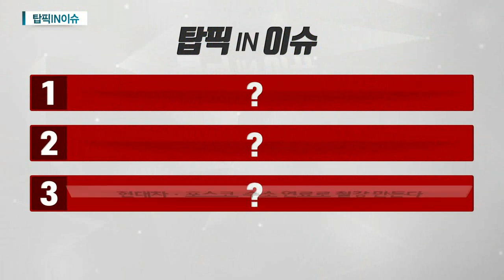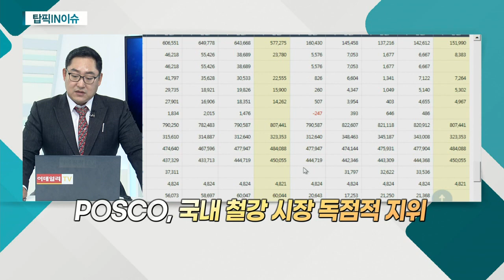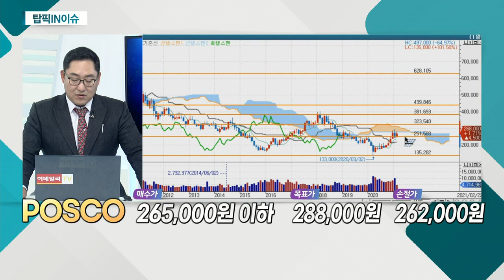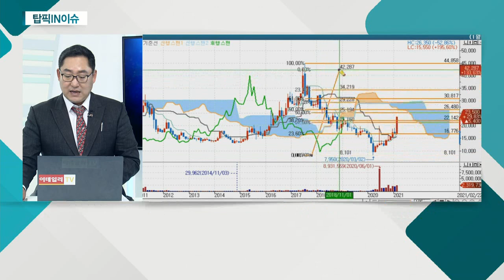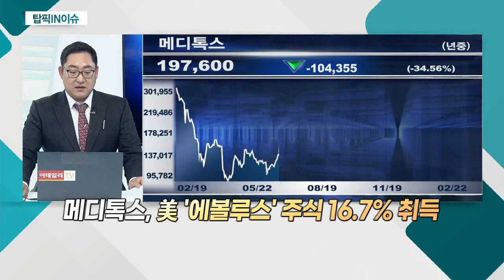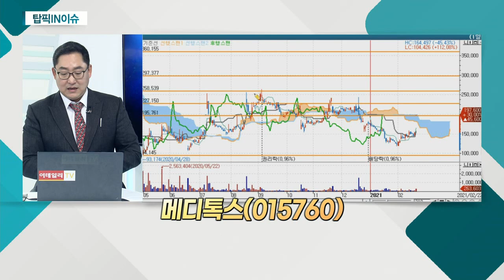메디톡스, 보톡스 소송 합의… '에볼루스' 2대주주 등극 / "전기차용 부품사 주목"… 포스코강판 상한가 / 현대차ㆍ포스코, 수소 연료로 철강 만든다_탑픽IN이슈 (20210222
1위. 메디톡스, 보톡스 소송 합의… '에볼루스' 2대주주 등극
- 보툴리눔 독소 원천기술 보유 업체

2위. "전기차용 부품사 주목"… 포스코강판 상한가
포스코강판(058430)
- 표면처리강판 제조 업체
- 아연도금강판ㆍ컬러강판 등 판매

3위. 현대차ㆍ포스코, 수소 연료로 철강 만든다
POSCO(005490)
- 국내 철강 시장 독점적 지위
- 포스코인터내셔널 등 자회사 보유